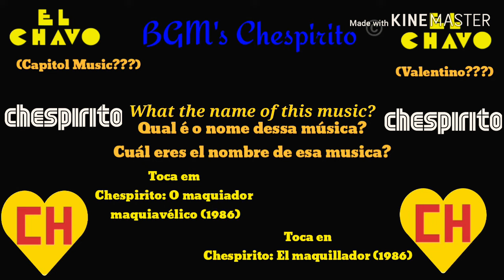BGM Chespirito: QUAL É O NOME DESSA BGM??? / ¿CUÁL ERES EL NOMBRE DE ESA BGM???